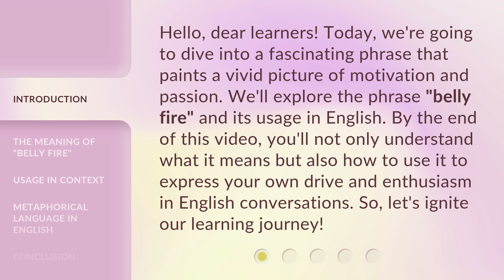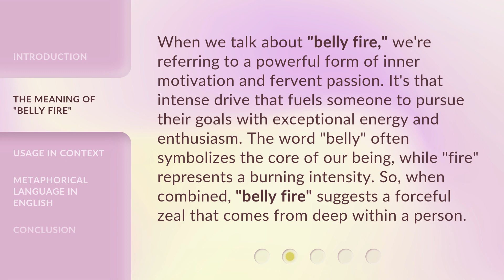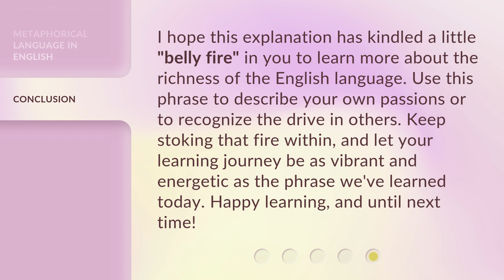Unleashing Your Inner Drive: Understanding "Belly Fire"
Unleashing Your Inner Drive: Understanding "Belly Fire" • Discover the meaning and usage of the powerful phrase "belly fire" in English. Learn how to express your inner drive and passion in conversations with this captivating video!

00:00 • Introduction - Unleashing Your Inner Drive: Understanding "Belly Fire"
00:36 • The Meaning of "Belly Fire"
01:09 • Usage in Context
01:51 • Metaphorical Language in English